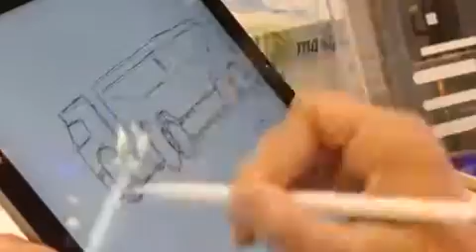سعادتكم_سعادتنا مردف سيتي سنتر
يومان جميلان قضيناهما معكم بمنصة الهيئة_العامة_لتنظيم_قطاع_الاتصالات ب مردف_سيتي_سنتر من 29 30 أبريل 2016
استمعنا من خلالها على متطلباتكم وملاحظاتكم، كما وتمتعنا بمسابقة الرسم والكثير غيرها.
نتطلع لزيارتكم بمنصة سعادتكم_سعادتنا بمارينا مول خلال الفترة 3 و4 مايو 2016
هيئة_تنظيم_الاتصالات في انتظاركم

The last two days we spent with you at TRA stand in Mardif city center were great. During those two days, we heard your inquiries and remarks, also we had fun during the drawing competition and more. We look forward to your visit to our stand your happiness_our happiness in Marina mall in the 3rd and 4th of May..TRA is waiting for you